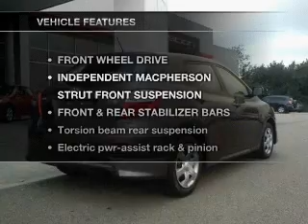2009 Toyota Matrix - Brockton MA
Year: 2009
Make: Toyota
Model: Matrix
Trim: S Sport Wagon 4D
Engine: 4 cylinder 2.4 Liter
Transmission:
Color: Gray
Mileage: 24434
Address:
970 West Chestnut Street